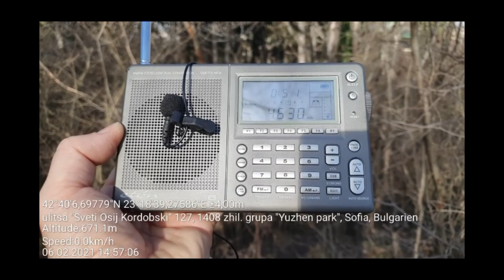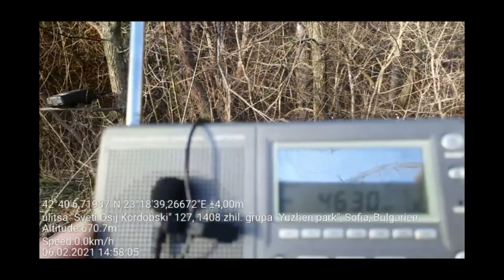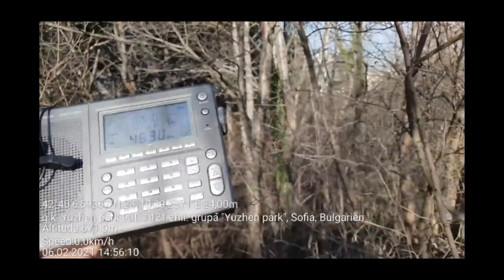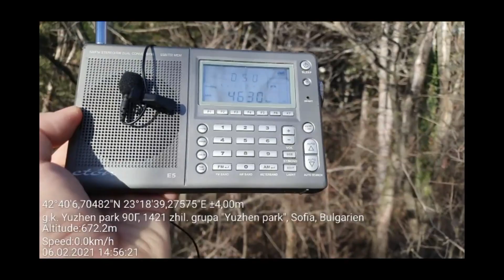SW DX - Utility channel in Turkish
Location: South park, Sofia, Bulgaria
Rx: Eton E5, telescopic antenna

4630 kHz USB - Utility channel in Turkish